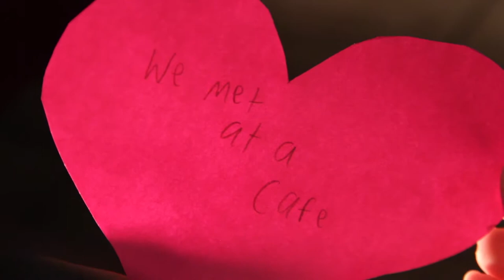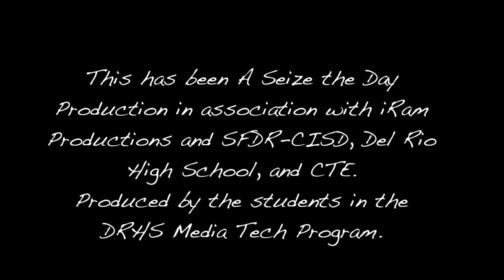Finding Love by Adrian Garcia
A man is living a dull life until one day he meets a woman in a café.

A short film by the Media Tech students at Del Rio High School.